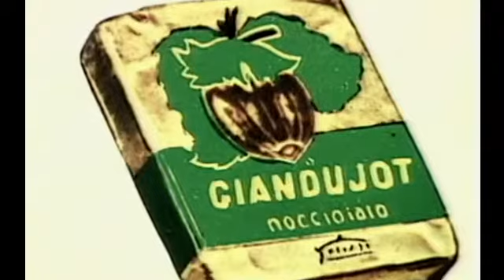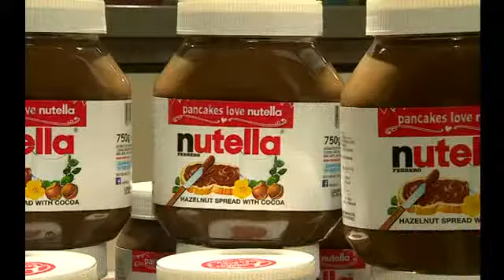Nutella entrepreneur Michele Ferrero dies aged 89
Billionaire Michele Ferrero, whose global chocolate empire made him Italy's richest man, has died aged 89.
His privately-owned firm is famous for its chocolate-hazelnut Nutella spread, Ferrero Rocher chocolates, Kinder eggs and Tic Tac sweets.